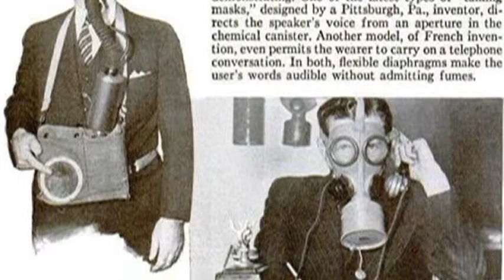Claude Martin WALKING DEAD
From Martin's fourth solo album "Songs Without Chorus"

"...a sad soul can kill quicker than a germ!"